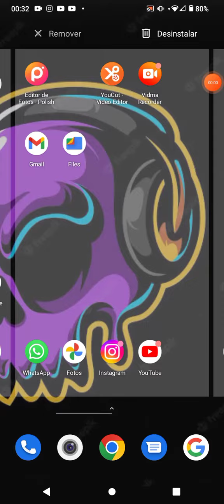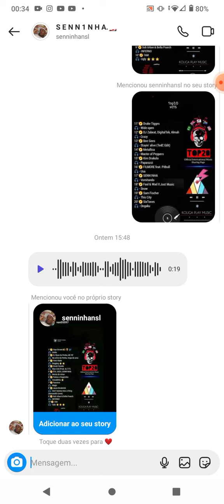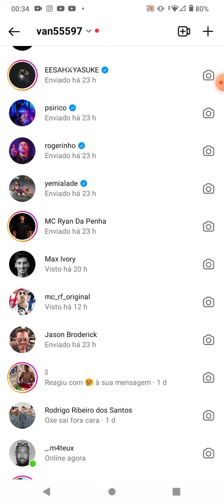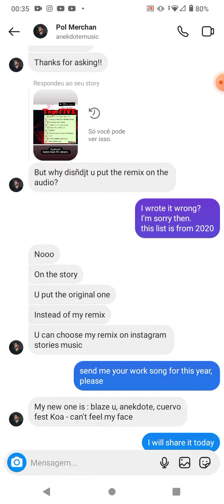Cantor de Trap Nacional 🇧🇷🎶🌟 vou meu Story do Instagram / S E N N 1 N H A 👈